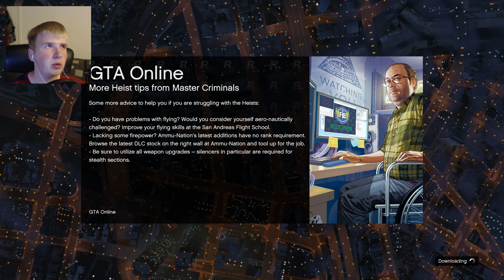GTA Vejen til toppen | Episode 1 | Starten | [DANSK]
Beskrivelsen

Få 10% på GTA Skins med rabatkoden: XP10

GamingGrej tilbyder gode gaming accessories som f.eks. Minecraft bamser og PS4 skins med GTA på.
I kan tjekke hjemmesiden ud og tjekke om der skulle være noget du ville købe på dette

Nicehosting kan tilbyde solide servere, god support og ikke mindst en god pris. Deres primære host er minecraft servere.